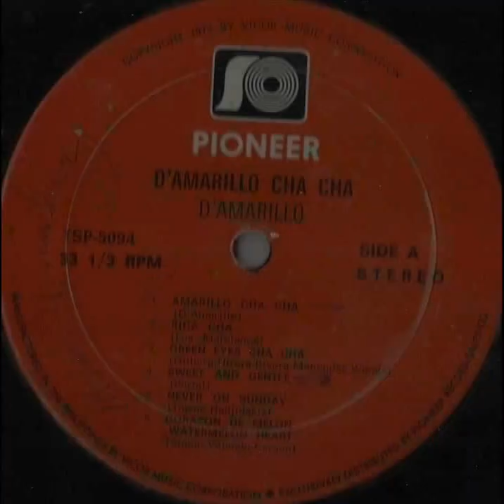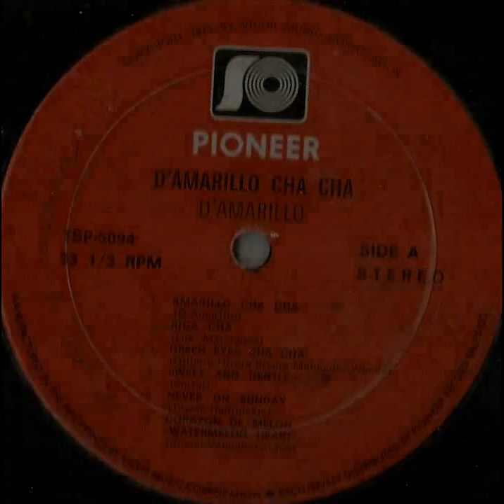D' Amarillo - Never On Sunday (HD)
This is Unreleased.
Recorded in (1973) from the LP "D' Amarillo Cha Cha".